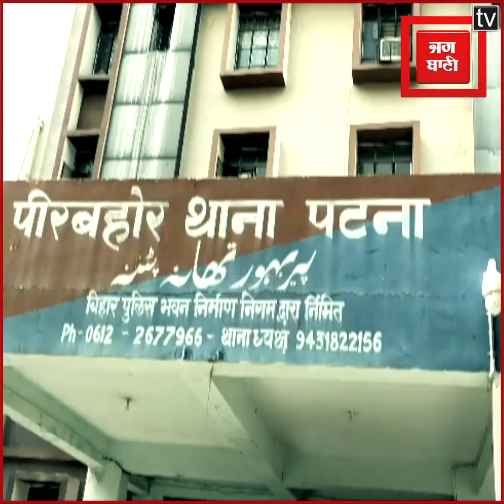Patna: पुलिस के आंखों में झंडू बाम लगाकर 3 कैदी फरार, मचा हड़कंप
Bihar News: पटना ( Patna ) में तीन कैदियों ने बिल्कुल ही फिल्मी स्टाइल में पुलिस की आंखों में झंडू बाम ( Zandu Balm ) लगाकर आराम से फरार हो गए...जिन्हें फुलवारी शरीफ जेल ( Phulwari Sharif Jail ) से पटना सिविल कोर्ट ( Patna Civil Court ) में पेश करने के लिए लाया जा रहा था...जांच में जुटी पुलिस